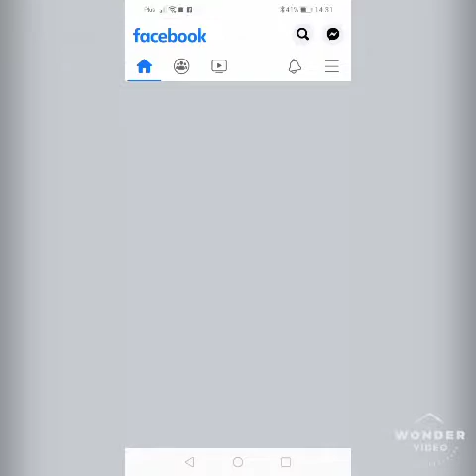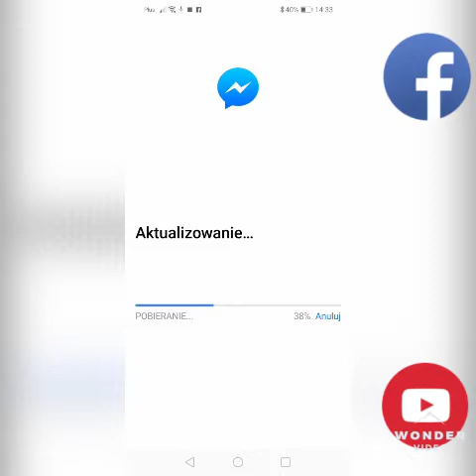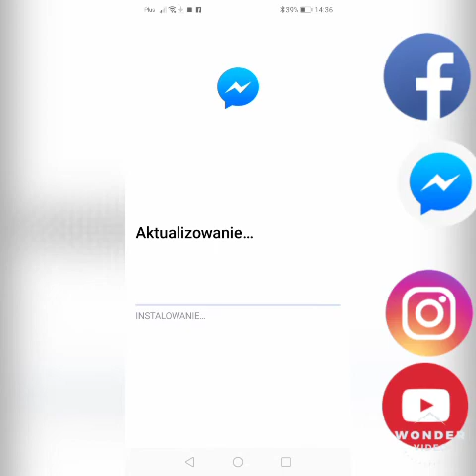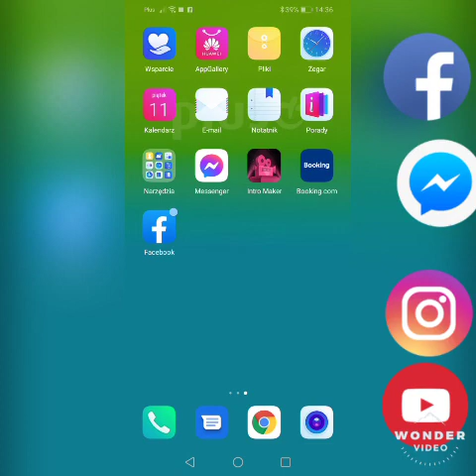jak przy pomocy Facebooka zainstalować Messengera